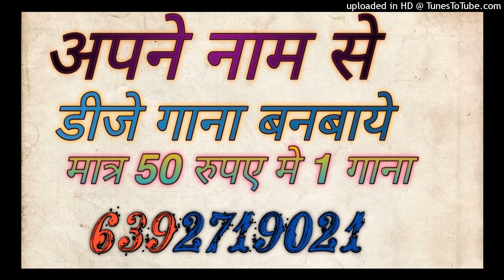500 Me Hululu Dj Remix | 500 Mein Chura Lo Dj Remix Dj Sagar Rath Dj Samarjeet Up 92 Dj Lux Meruth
500 Me Hululu Dj Remix | 500 Mein Chura Lo Dj Remix Dj Sagar Rath Dj Samarjeet Up 92 Dj Lux Meruth
dj anamika
dj anamika song
dj kanpur

Song -
dj
remix
dj song
dj remix

Dj Song Best Remixer
DJ add
DJ Vicky
DJ songs
DJ lucky
DJ sid
DJ  Kamles Chhatarpur
Dj jhansi
DJ remix
Dj Chhatarpur
Dj remix songs
Dj kanpur
DJ_Mustkim_Dubai
DJ_Sanjeev_khatana
DJ badal
DJ aman pkw
DJ swam